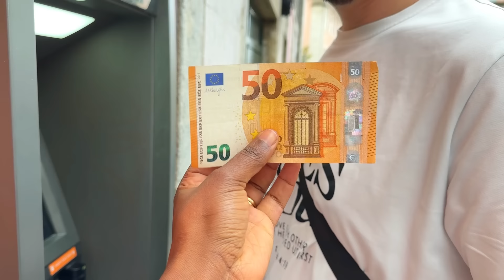SHOWING MY WIFE LISBON CITY AND WE ARE SHOCKED!